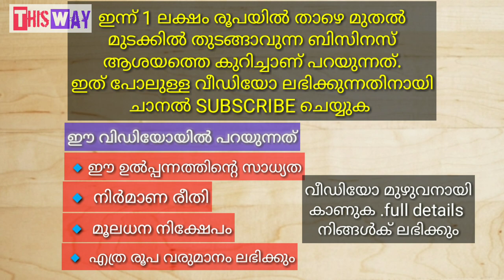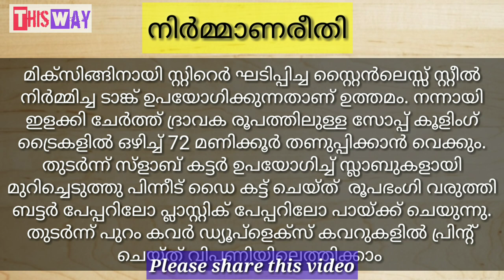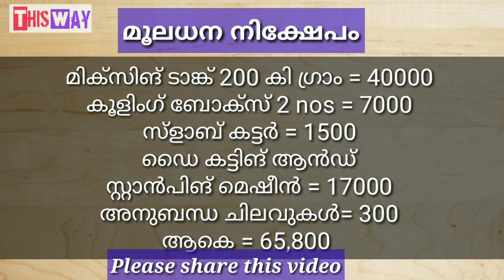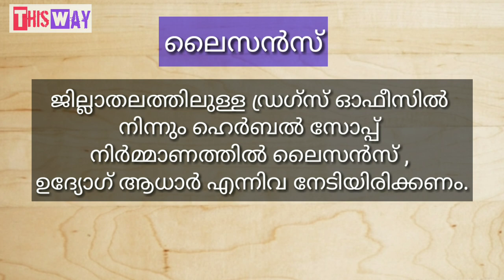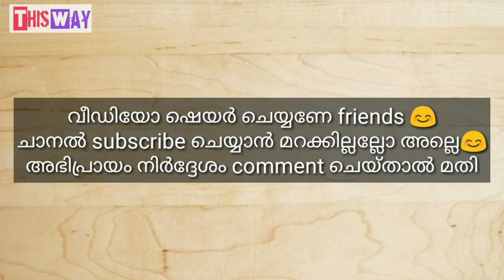65000രൂപക്ക് ഒരു ബിസിനസ് തുടങ്ങിയാലോ |New Business Ideas 2020 Kerala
Hello friends welcome to This way .In this video introduce a New business idea in 2020 kerala.its a Small business idea that start with 65000 Rs

Small business ideas malayalam,small scale business ideas in kerala for ladies,
small business ideas in kerala malayalam,best business to start in kerala 2020,Business ideas kerala 2020,low cost business ideas with high profit,